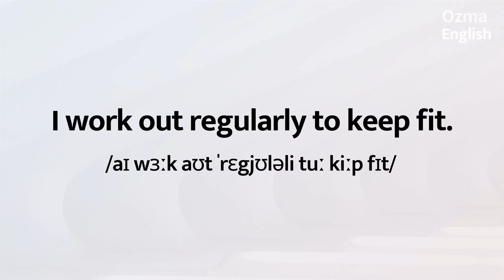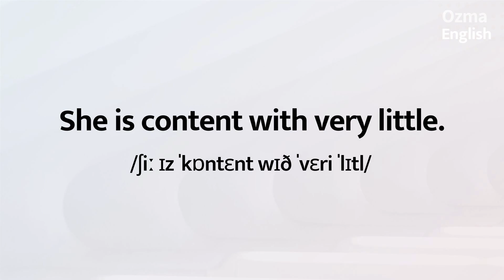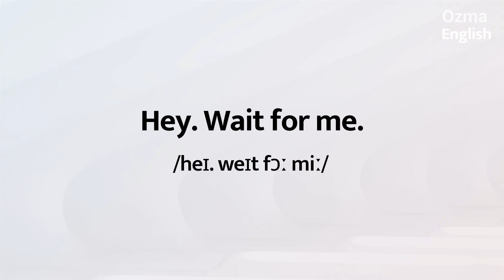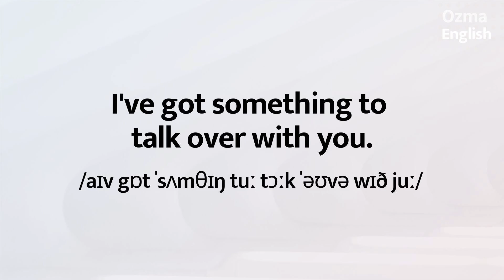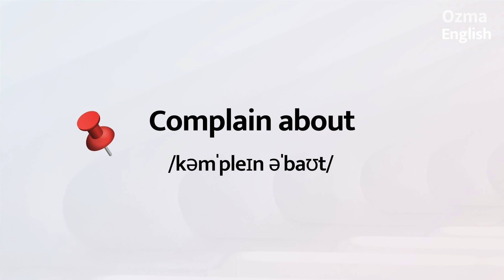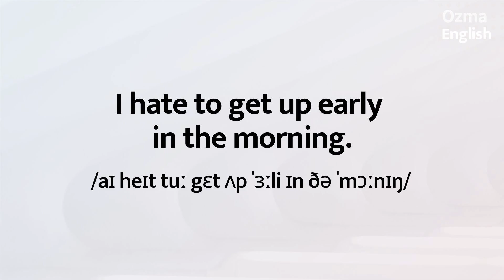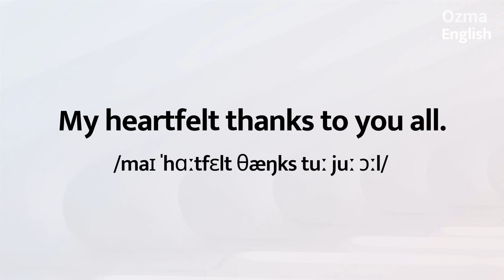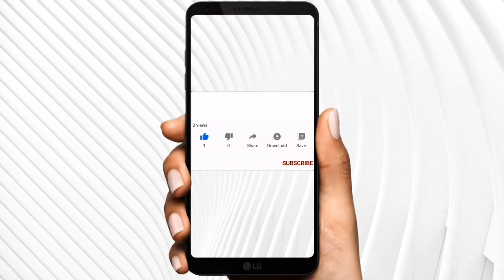Useful English phrases with examples::English Listening Comprehension